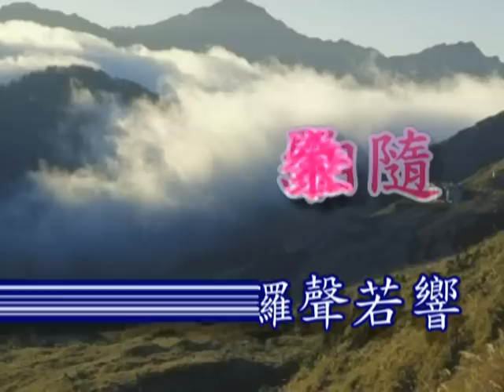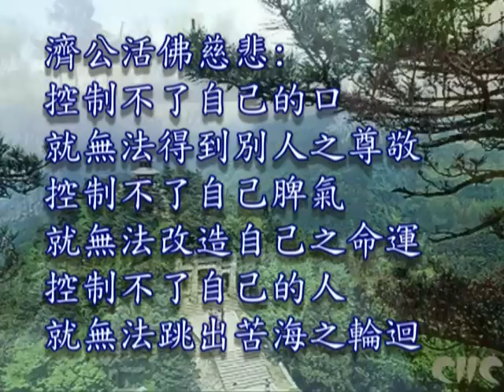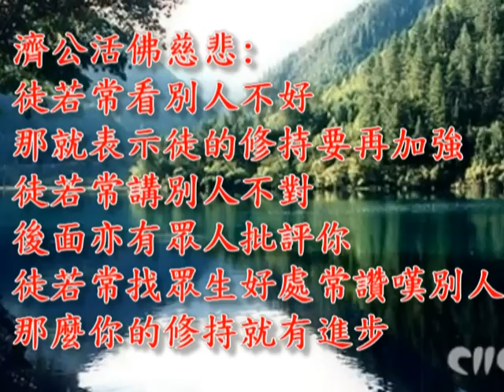金線緊相隨調寄鑼聲若響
金線緊相隨  調寄：鑼聲若響

日黃昏苦海駕法船  想著往事一切如浮雲 道理研究趁這陣  兄弟姐妹永不分  避災劫才抹失了魂 鑼聲若響  鑼聲若響  船隻要啟程 〔其一〕

船要開有緣來作堆  修道親像行船遇逆水 人生苦海付流水  速速來修品蓮位  功果滿明心故家歸 鑼聲若響鑼聲若響  就要回玻里 〔其二〕

錠離水法船將要開  千言萬語細聲相安慰  錦繡前程伴相隨  萬八佳景來做堆 救眾生脫劫化無為 鑼聲若響  鑼聲若響  金線緊相隨 〔其三〕